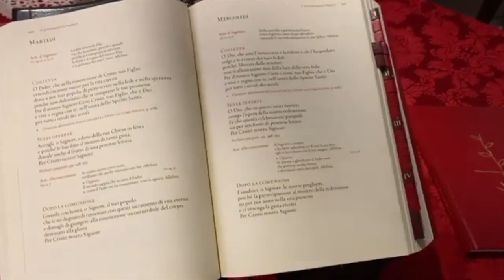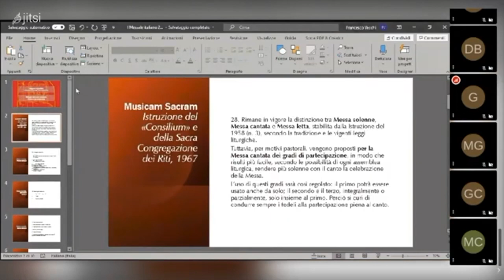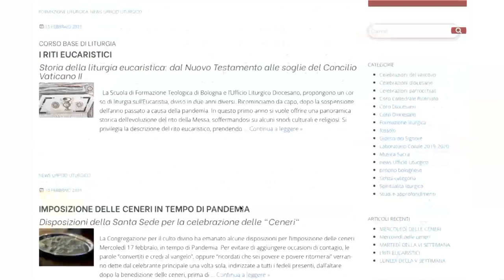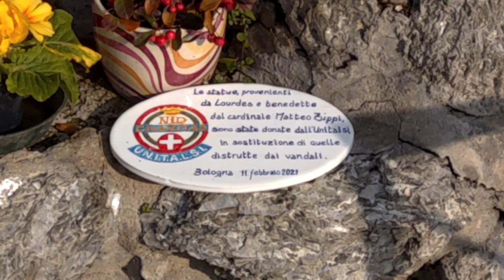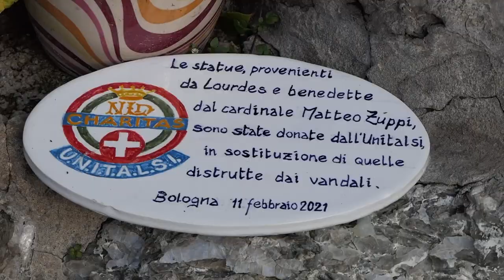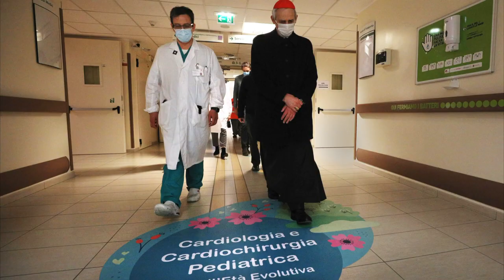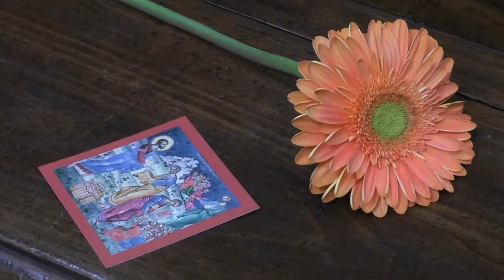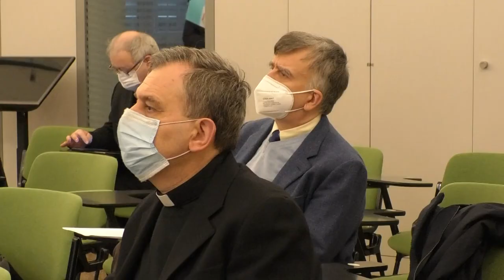12PORTE 18 febbraio 2021